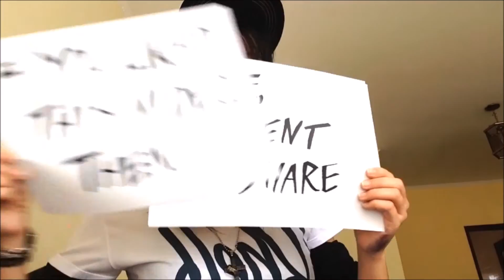Drawing and Marker Speed Painting - Undyne (date version) from Undertale game (by Ayuhieiri)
Hello ! "Anime is real, right?"
Yo guys, this time I drew and coloured Undyne (date version) from Undertale !  I was invited by some Brazilian artists to collaborate to "Brazilian Undertale 2016 Collab" and the character I got was her after the raffle. I really enjoyed drawing and paiting Undyne, because she is so fucking badass ! You can also check for the whole collab

Hope you like it guys ! I wish you determination ❤️ !

Your comments and suggestions would be greatly appreciated. Give me feedbacks (but please be kind haha) ! Thanks !

Process: Drawing and colouring
Time taken: 3 hours and a half (I guess!)

** Undyne and all characters from Undertale game do not belong to me. **